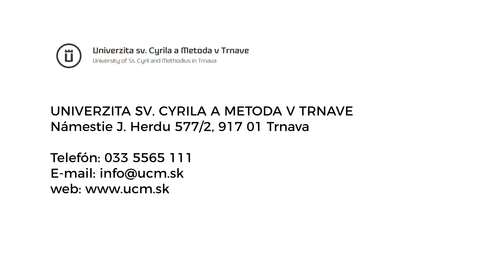Týždeň vedy a techniky 2023 na UCM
Ako vyzeral Týždeň vedy a techniky 2023 na UCM. Pozrite si v reportáži Mestskej trnavskej televízie.